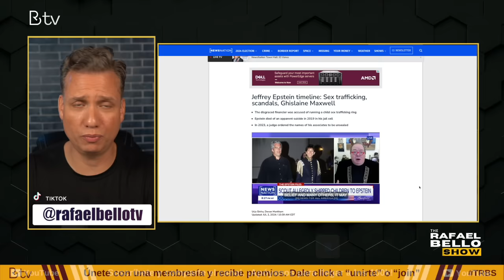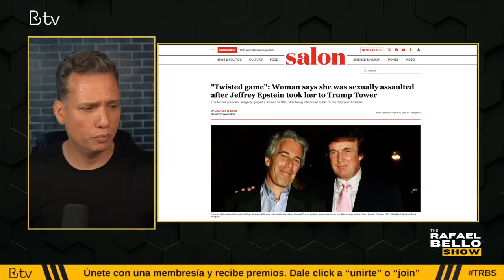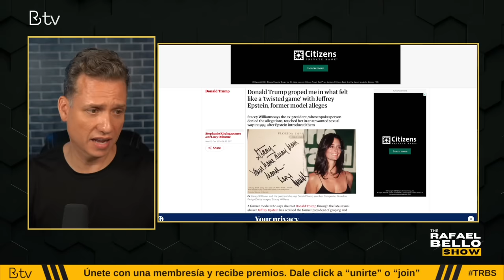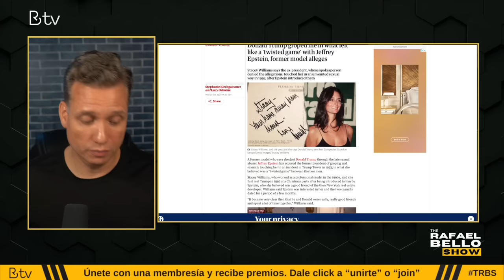TRUMP acusado, otra vez, de ABUS0 SEXU@L